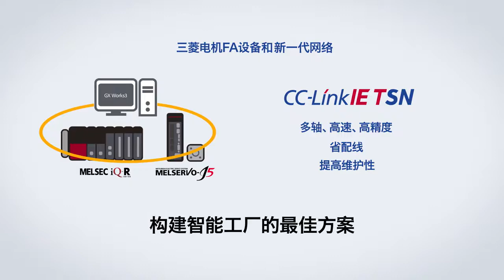CC-Link IE TSN (整合运动控制和TCP/IP通信)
实时和同步通信，实现高精度运动控制和事件处理